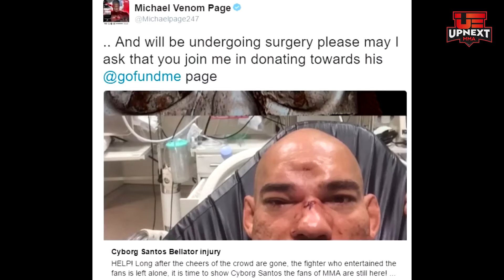GRUESOME! 10 MMA Fighters Who Got BADLY Hurt!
In this video, we talk about some of the most gruesome head injuries we have seen in the UFC and in MMA to date. We will talk about Alistair Overeem's lip, Mike Perry's nose, Donald Cerrone's various injuries, Joanna Jędrzejczyk's head, and much more.